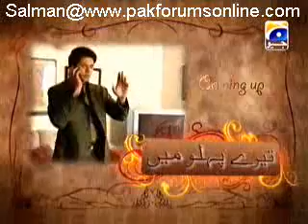Tere Pehlu Mein- April 14, 2009- Part 2 of 3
Tere Pehlu Mein Episode on April 14th, 2009
[ PART 2 ]